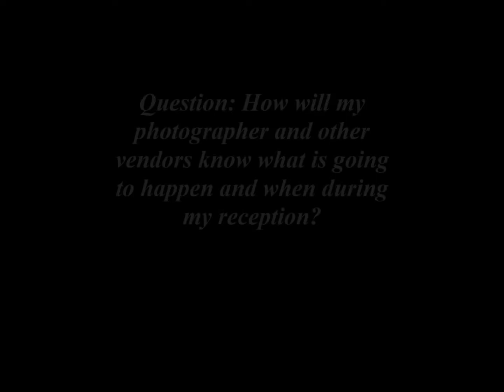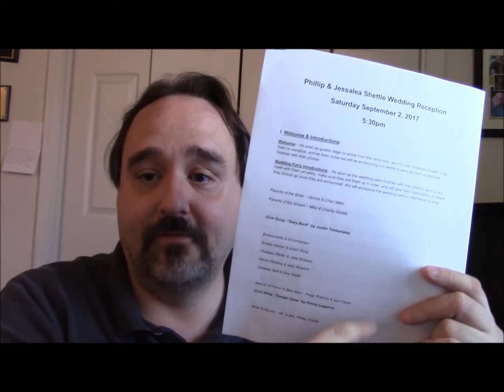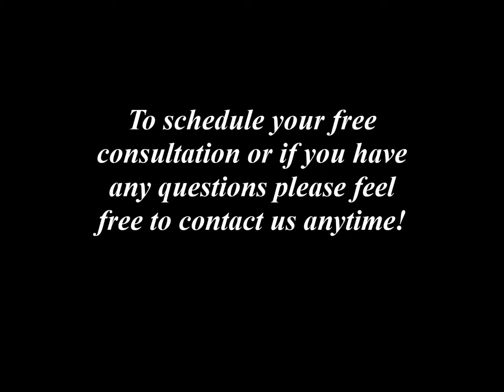Question: How will my vendors know when we will do things during the reception?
A common questions we usually get is "How will my photographer (or other vendors) know what is going to happen and when?" A lot of times maybe a photographer has worked with a DJ that didn't communicate with them and they ended up not capturing an important moment (like the cake cutting.) Our Entertainment Director, Stacey Noles, explains what we do and how we make sure all of your vendors will know what is going to happen and when!